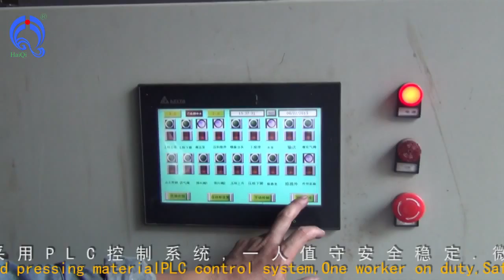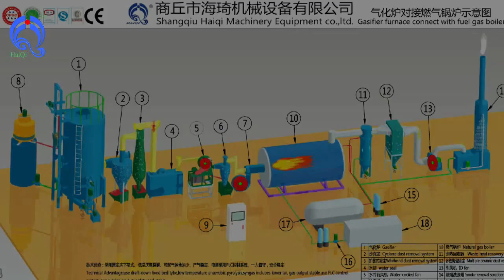Biomass gasifier furnace test runing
Biomass & MSW gasifier furnace: Biomass & MSW material enter the gasifier through the feeding equipment. In the furnace, redox reaction takes place and high temperature gas is generated. The gas burned can be used to connect with all kinds of boilers, spray line, drying system, industry furnace, melting furnace, greenhouse, food production line, and for power generation.